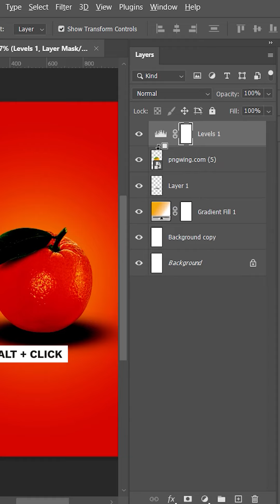Realistic Shadow Effect - Photoshop Tutorial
“Master the art of creating realistic shadow effects in Photoshop with our latest tutorial! Perfect for designers of all levels, this step-by-step guide will teach you how to use layers, perspective warp, and blur techniques to add depth and realism to your images. Enhance your design skills and make your visuals stand out.